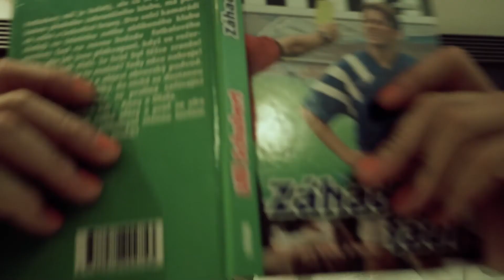Náš Match Tracker vás neprozradí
Match Tracker je nástroj, díky kterému jste stále ve hře. Ale pozor, některé Trackery jsou "nevýhodné"...